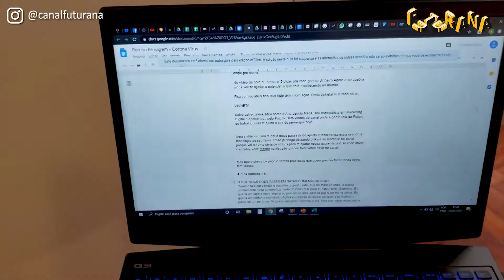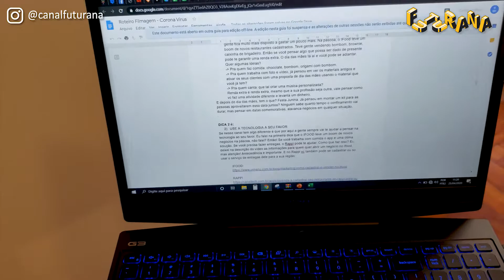COMO FAZER UM CANAL NO YOUTUBE | FAÇA UM VÍDEO CASEIRO COM QUALIDADE PARTE 2 | VLOG FUTURANA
Essa é a parte 2 do vídeo que eu dou dicas sobre como fazer um vídeo caseiro com qualidade de vídeo profissional para o seu canal.

Em época de Corona Vírus, muitas pessoas estão precisando fazer vídeos caseiros mais próximos de uma qualidade de vídeo profissional. Professores, dentistas, advogados, todos estão precisando se reinventar. O vídeo de hoje é a parte 2 do vlog usando os bastidores do canal FuturAna para te ajudar a criar seu próprio canal ou fazer um vídeo caseiro com qualidade profissional.

➡ QUAIS OS DESAFIOS DE TRABALHAR EM UMA AGÊNCIA DE PUBLICIDADE | TORRE DA VERDADE COM PEDRO DRABLE

➡ MORO PEDIU DEMISSÃO! O QUE VAI ACONTECER COM O TRABALHO? VAI TER DEMISSÃO EM MASSA? | FUTURANA

Ficha técnica:
Gravação e Edição: Ana Letícia Magá e Victor Cotts
Roteiro: Ana Letícia Magá